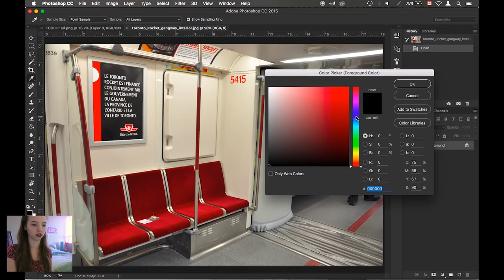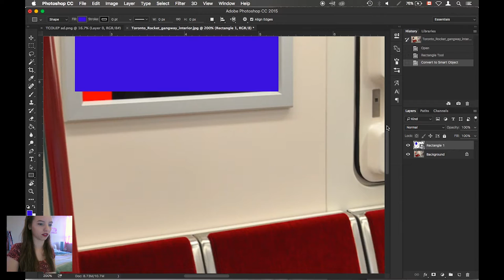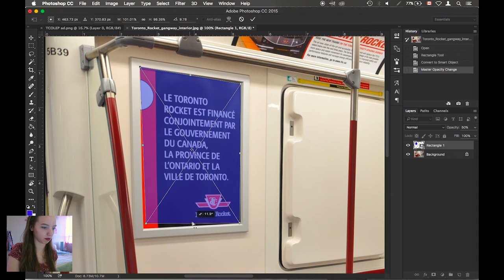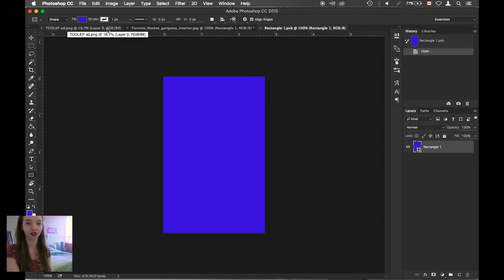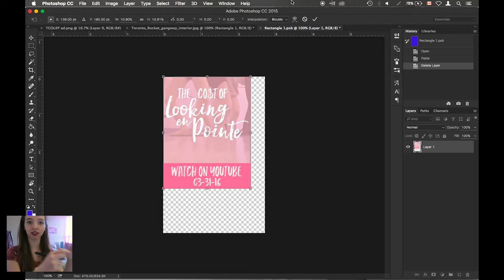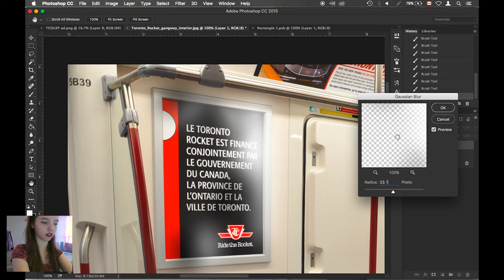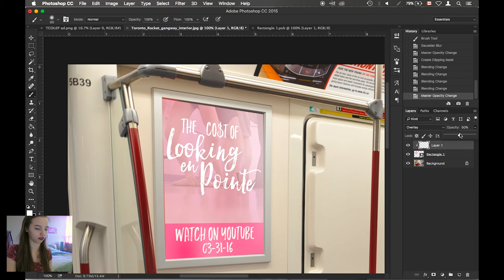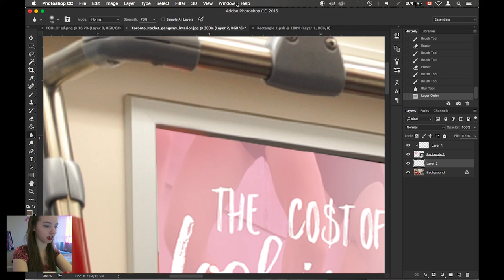How To Create Your Own Mockups!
In this tutorial, you'll learn how to put your own images and designs into the real world using Adobe Photoshop.